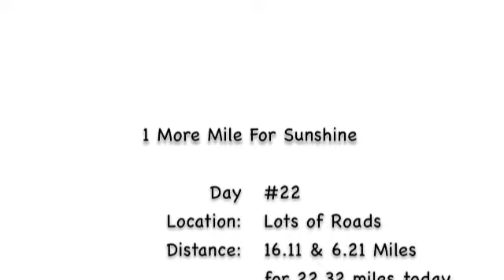1MM - Day #22 - No Evening Run Necessary!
Today I ran for a few hours before work, getting in about 16 miles. When combined with the 10 kilometers I ran at lunch time, I have my 22 miles for the day without having to run in the evening! Follow my progress at: